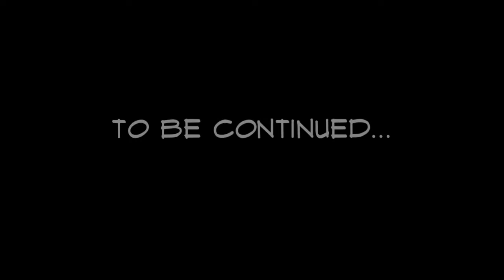speaker covers sculpture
quick look